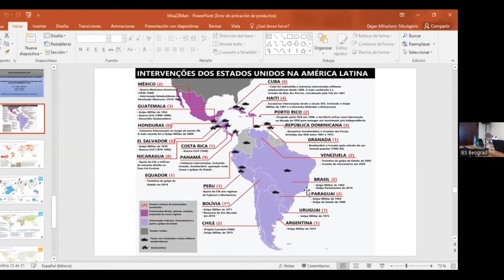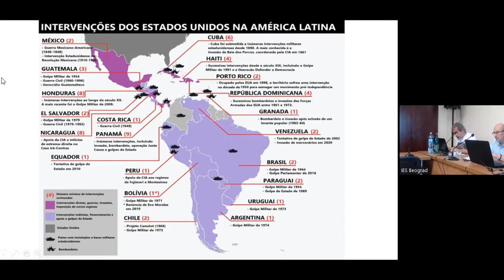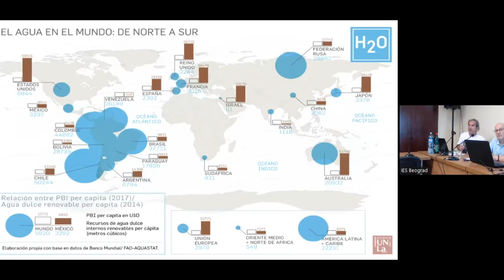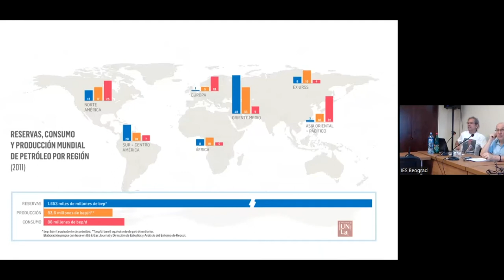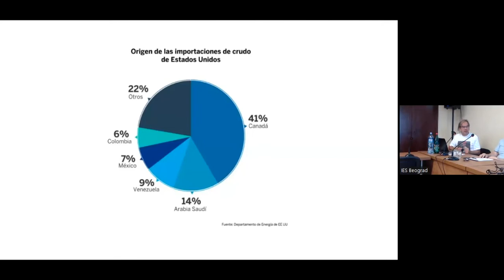Нова Ружичаста плима? Шта доноси година избора у Латинској Америци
О политици и геополитици у Јужној Америци говоре:

- проф. др Зоран Крстић, руководилац Центра за студије Латинске Америке ФПН
- проф. др Дејан Михаиловић, Универзитет Монтереј, Мексико
- др Вишеслав Симић, дугогодишњи предавач у Мексику
- др Рајко Петровић, Институт за европске студије

0:00:00 - Увод
0:00:20 - Увод (др Рајко ПЕТРОВИЋ)
0:02:06 - проф. др Зоран КРСТИЋ
0:23:54 - проф. др Дејан МИХАИЛОВИЋ
0:51:57 - др Вишеслав СИМИЋ
1:13:54 - др Рајко ПЕТРОВИЋ
1:31:59 - Дискусија, питања и одговори